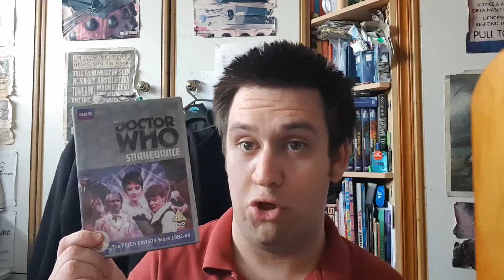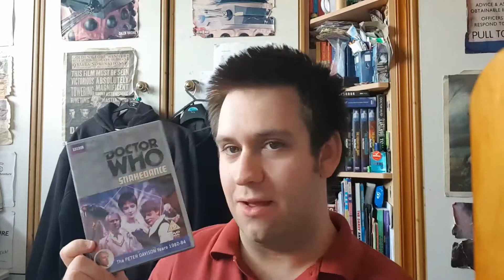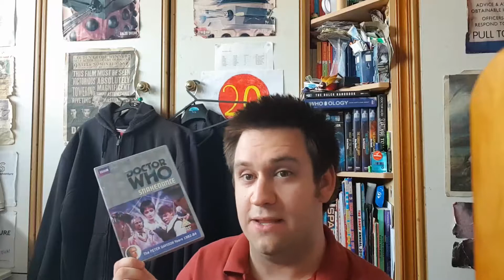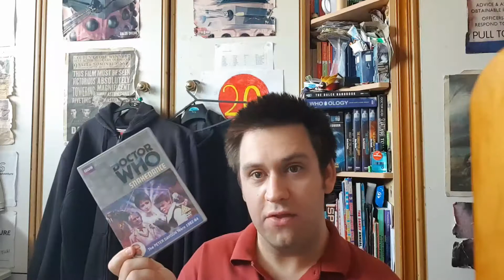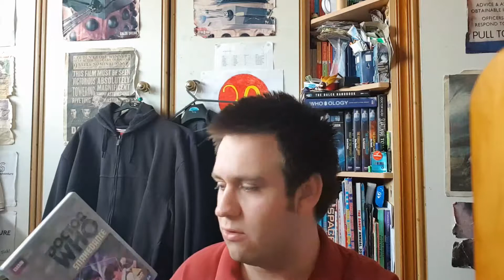Doctor Who: Season 20, Serial 2- Snakedance Review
My review of the second story of Doctor Who Season 20 "Snakedance".

Serial 1983
Review 2019.